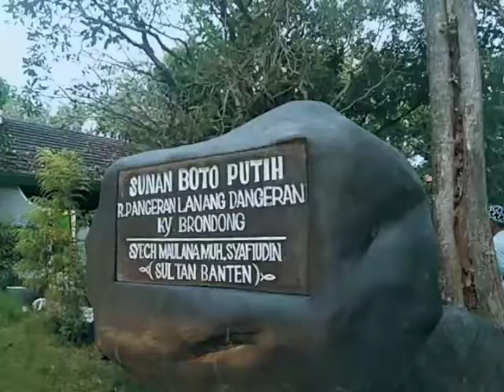ZIARAH MAKAM BOTOPUTIH, GUBAH AMPEL DAN SUNAN AMPEL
Ziarah Ampel, Surabaya